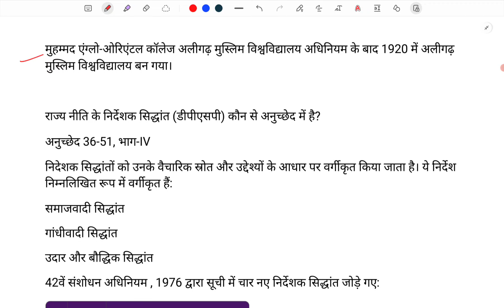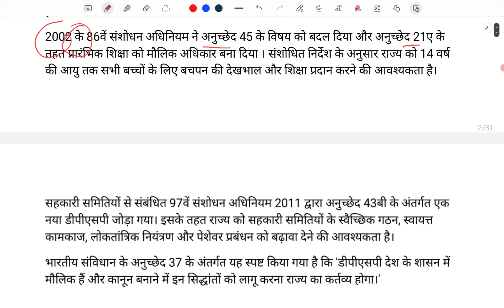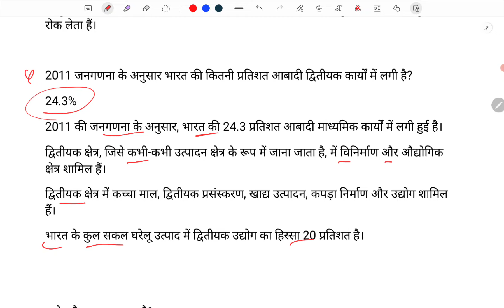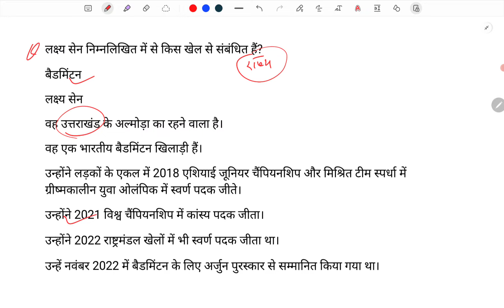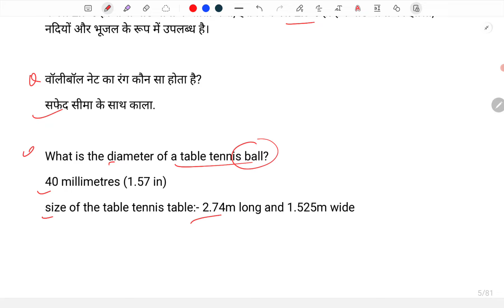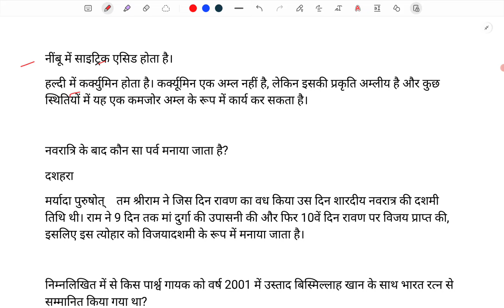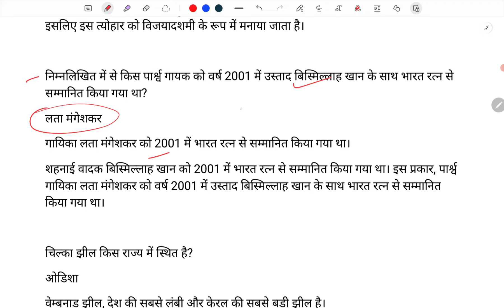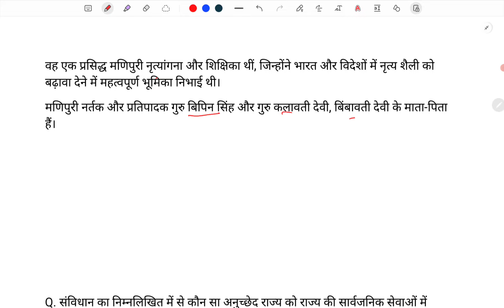SSC CPO 29 JUNE 3RD SHIFT 2023 ANALYSIS | Cpo Today Exam Analysis | cpo analysis 2024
♦️  Your Queries ♦️

cpo analysis 2024
ssc cpo analysis 2024
cpo exam analysis
ssc cpo exam analysis
cpo today exam analysis
cpo exam review today
ssc cpo today exam analysis 1st shift
cpo paper analysis today
ssc cpo exam review today
aman prayas gk gs
cpo review today
today cpo exam analysis
ssc cpo exam analysis 2024
ssc cpo first shift analysis
ssc cpo review today
cpo analysis today
ssc cpo 2024
ssc cpo
ssc cpo analysis
cpo exam analysis 2024

cpo analysis 2024
cpo exam analysis
ssc cpo analysis
cpo analysis today
сро 2024
сро

cpo analysis 2024
cpo exam analysis
cpo review today
3rd shift analysis today
ssc cpo analysis
ssc cpo paper analysis 2024
cpo analysis today
ssc cpo
сро

сро
сро 2024
cpo previous year exam paper
ssc cpo exam analysis today
ssc cpo exam review
ssc cpo question paper 2024
ssc cpo si today exam analysis
сро еxаm
cpo exam reviewssc
cpo previous year question paper
cpo gs practice set
ssc cpo mock test 2024
ssc cpo paper
today exam analysis
cpo english
cpo gk
ssc cgl analysis
ssc cpo analysis 2023

2nd shift analysis today
cpo analysis 2023
cpo ssc
english cpo
ssc cpo important questions
ssc cpo paper
ssc cpo questions
today exam
cpo 2024 safe score
cpo 2024 vacancy
cpo exam 2024

сро 2024 expected cut off
cpo gk
ssc cpo cut off 2024
сро еxаm
cpo exam 2024
cpo gs
cpo si 2024
cpo si gk questions and answers
general intelligence and reasoning ssc